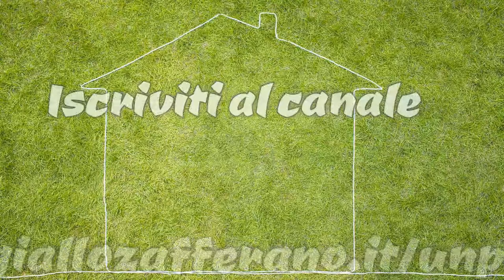Spaghetti pomodorini e tonno Bimby Tm6 Tm5 Tm31 Thermomix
Guarda il video di come preparare con il Bimby gli spaghetti con pomodorini e tonno.